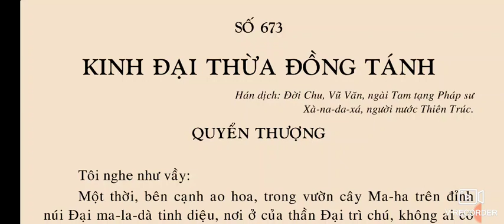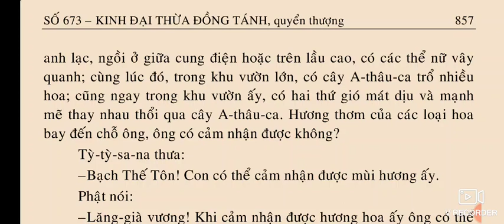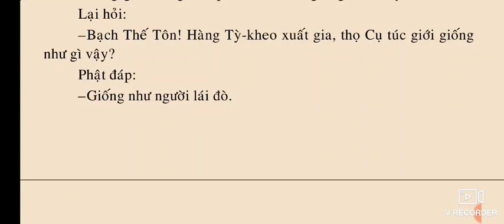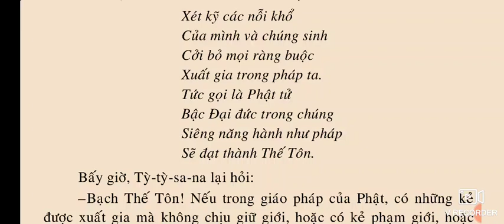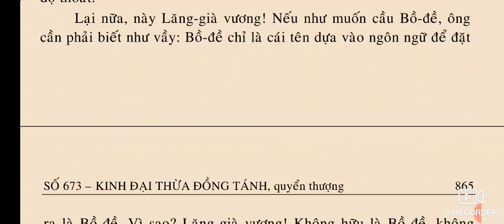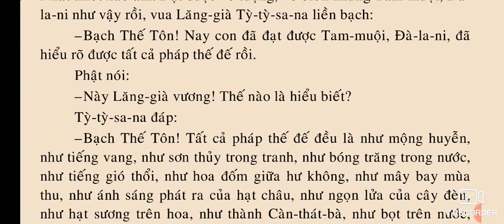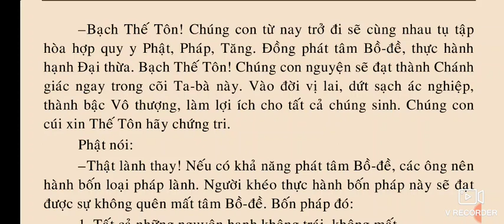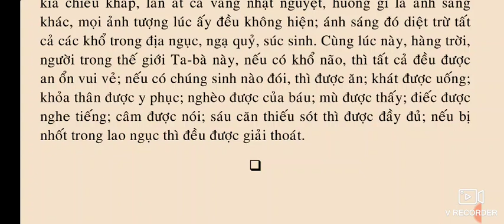Kinh Đại Thừa Đồng Tánh quyển thượng